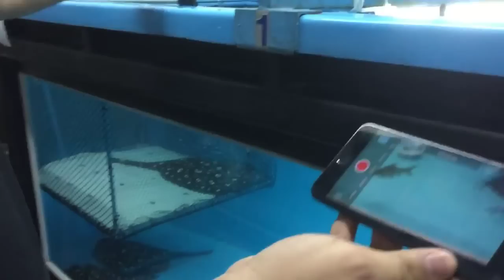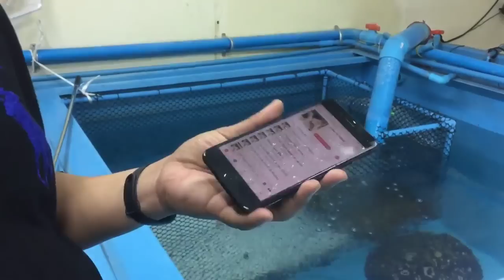รีวิว iPhone 7 Plus ถ่ายวิดีโอใต้น้ำ